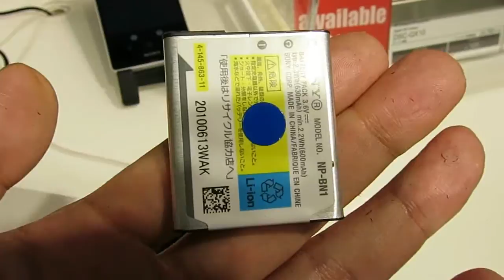SONY DSC-QX30はこんな感じ[DSC-HX60V相当のレンズを搭載するレンズスタイルカメラ]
2014年10月10日発売予定。
光学30倍までOKになりました。ちなみに、QX10は10倍まででした。
有効2040万画素1/2.3型 Exmor CMOS センサー使用。DSC-HX60V相当のレンズだと思われる。

各種レビュー記事も参考に。